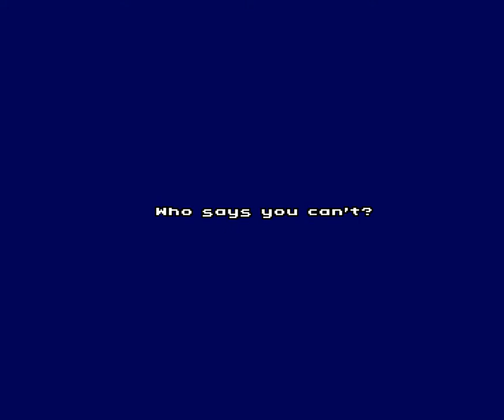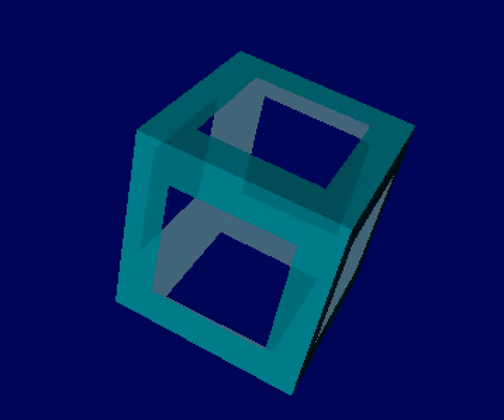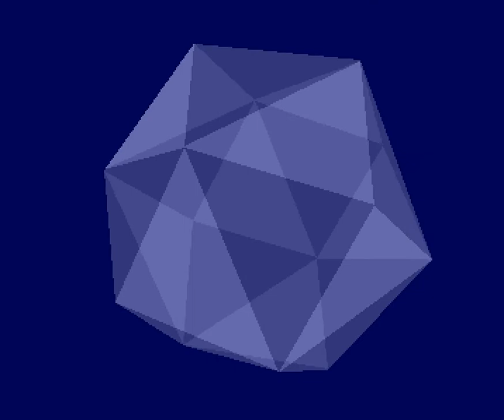155 Carillon Love & Anarchy 1992, Ocs 1080p@50fps